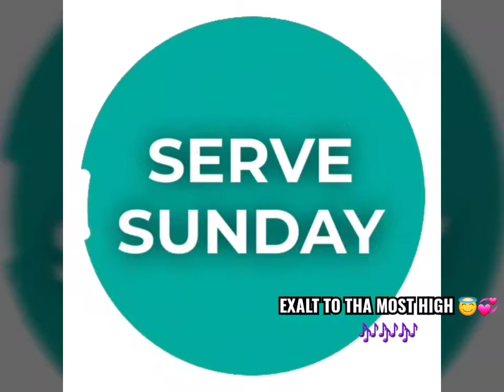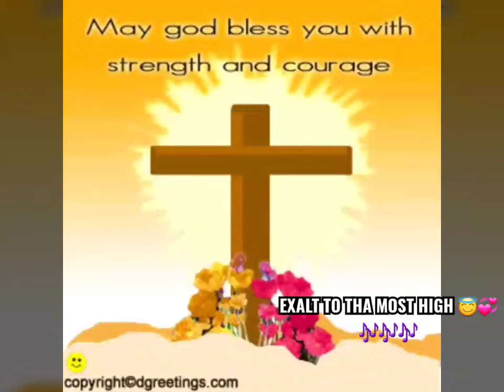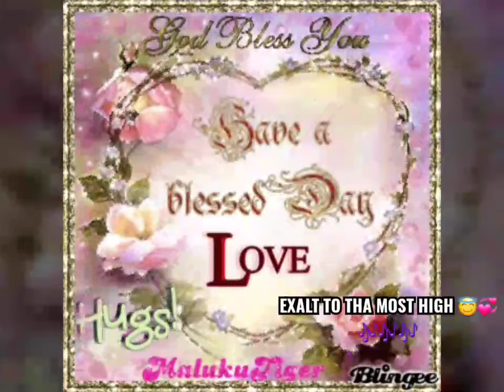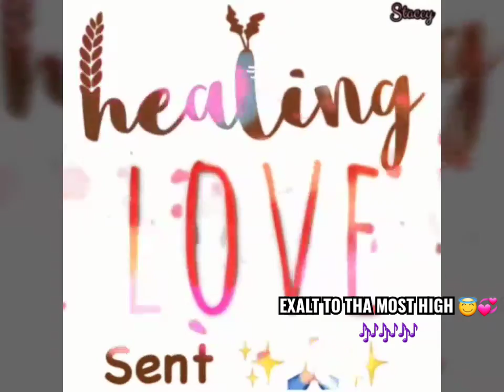PRAISEGOD SUNDAYFUNDAY ADOS HOODTASTIC 🎶🎶😇😉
GIVE GOD THA PRAISE